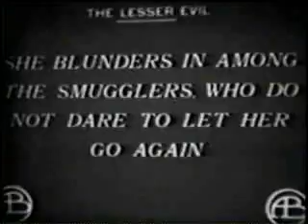The Lesser Evil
A young woman has a peaceful existence, living near the sea and enjoying a romance with a simple, hard-working fisherman. But she finds herself in sudden danger when she happens upon the crew of a boat while they are ashore in the act of smuggling. She is abducted and forced aboard their boat. While the fisherman races to organize a rescue mission, the crew of the boat decides to seize her from the captain, in order to have their way with her.